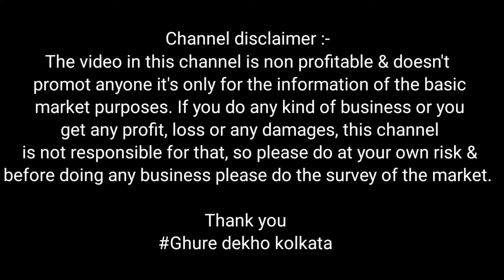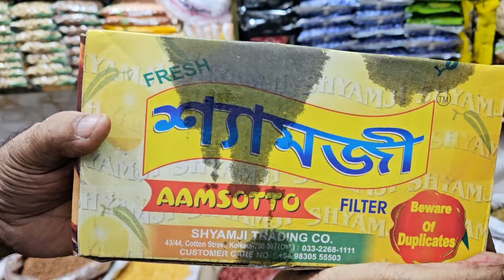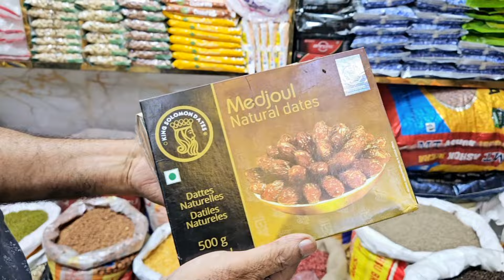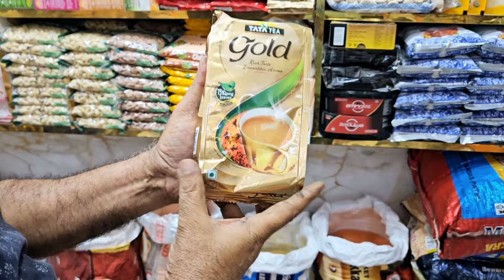কলকাতা বড়বাজারে সবচেয়ে সস্তা এবং পাইকারি গোটা মশলার বাজার | grocery wholesale market in kolkata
Released: 2022